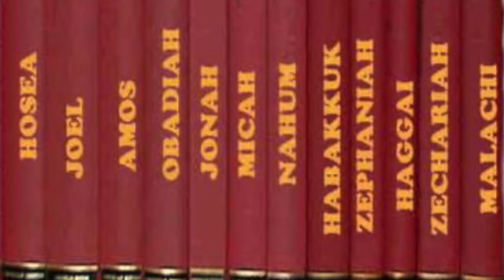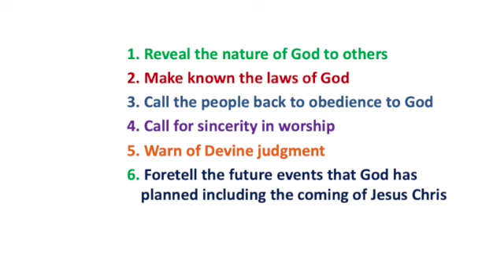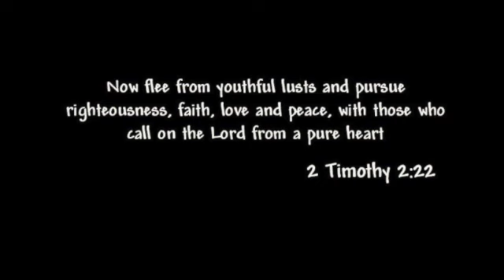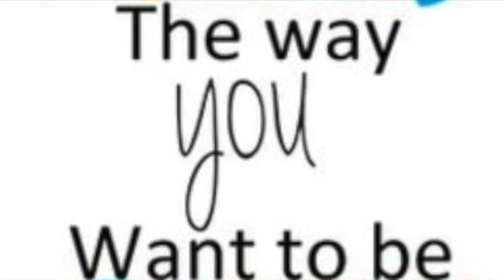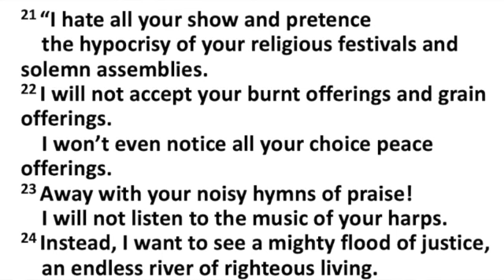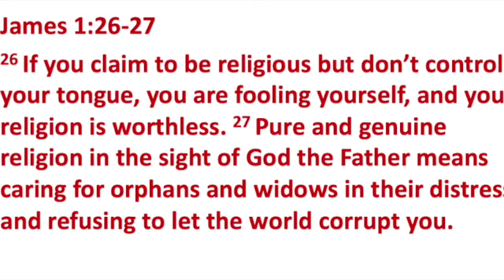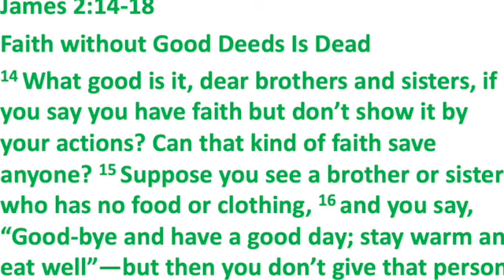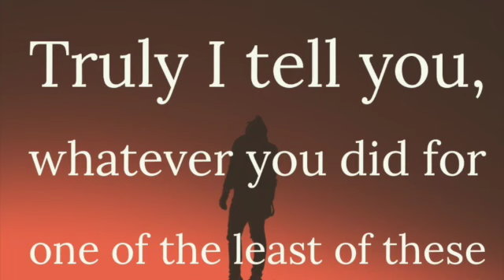Children's lesson 37 /2021